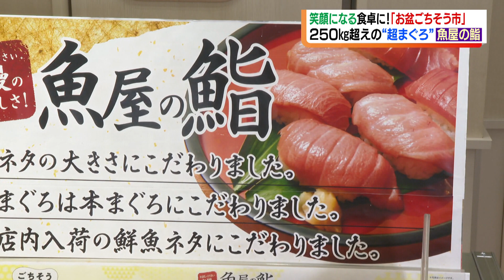コクとうま味が広がる“超まぐろ”やサーモン・真鯛が入った「魚屋の鮨」。家族が集まるお盆は笑顔になるご馳走を楽しみませんか？